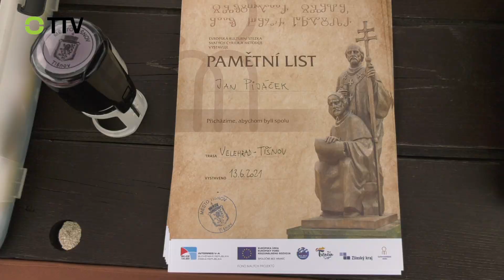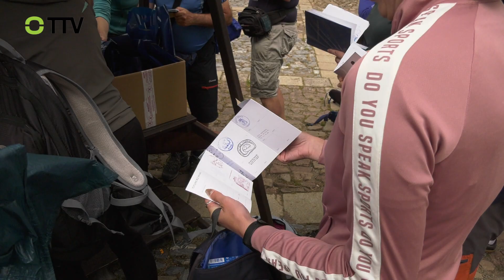Pěší putování ke cti svaté Ludmily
První etapu svého putování z Velehradu do Tetína zakončili poutníci v Tišnově.